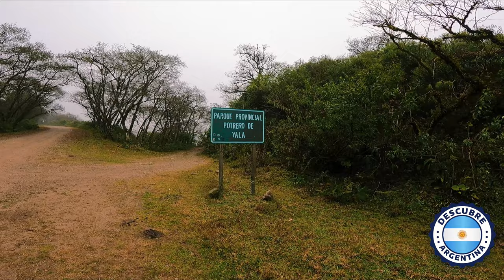Yala Jujuy, Paredones de Yala, Lagunas de Yala, Que hacer en Jujuy? Que visitar en Jujuy?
Yala, Jujuy
Yala es un pequeño pueblo rodeado de cerros cubiertos con vegetación donde se destacan las lagunas.
La localidad de Yala es considerada la puerta de entrada a la Quebrada de Humahuaca. El pueblo se encuentra sobre la Ruta 9 y el río Grande. La zona es conocida por sus casas de veraniego, fincas, clubes y campings.

Yala se encuentra a 15 kilómetros de San Salvador de Jujuy, diferentes líneas de colectivos realizan el trayecto entre el pueblo y la capital provincial.

Parque Provincial Potrero de Yala
A 12 kilómetros del pueblo por la Ruta 4 se llega al Parque Provincial Potrero de Yala y las lagunas. Esta área protegida conserva el ambiente de las yungas o selva de montaña donde se destacan la flora y fauna. El parque se puede recorrer por distintos senderos y circuitos que invitan a conocer arroyos y cascadas. El Parque Provincial Potrero de Yala tiene 4300 hectáreas.

Lagunas de Yala
Las Lagunas de Yala es un sistema de seis espejos de agua rodeados de cerros donde la exuberante vegetación disminuye por la altura. Las lagunas son muy importantes para el ecosistema de la región donde habitan diferentes especies de aves acuáticas como garzas, gallaretas, biguás y macás. Las seis lagunas que comprenden el sistema de Yala son: Rodeo, Alizar, Larga, El Comedero, Los Noques y Desaguadero.

Que hacer en Yala
Observación de aves: en la laguna Comedero existe un sector señalizado destinado a la observación de aves.

Pesca deportiva: la pesca está autorizada con permiso de pesca provincial en la laguna Rodeo, sólo los sábados y domingos de 7:00 a 20:00 hs.

Circuitos para trekking y caminatas
Sendero Corral Redondo. Distancia: 900 metros. Dificultad: baja.

Sendero Miradores. Distancia: 2.400 metros. Dificultad: baja.

Sendero Bosque Montano. Distancia: 1.650 metros. Dificultad: baja.

Sendero Peri Laguna Rodeo. Distancia: 1.750 metros. Dificultad: baja.

Sendero Tablones. Distancia: 3.200 metros. Dificultad: media.